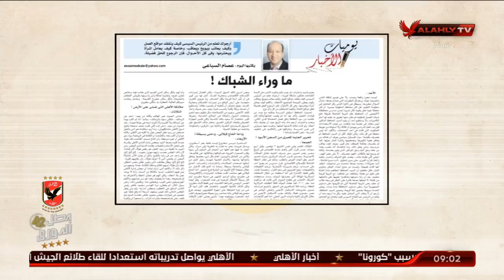القيعي: الأشادة بالأهلي تؤذي ما يتمنون أن يشفوك في أبشع صورة | ملك وكتابة